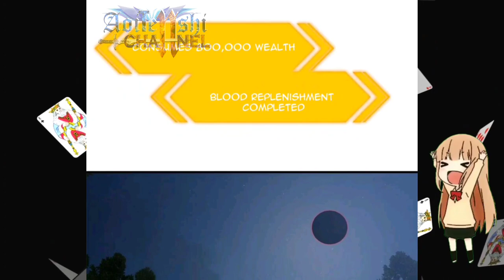System Upgrade || Global Martial Arts Chapter 136 English || AT CHANNEL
COPYRIGHT / LICENSING